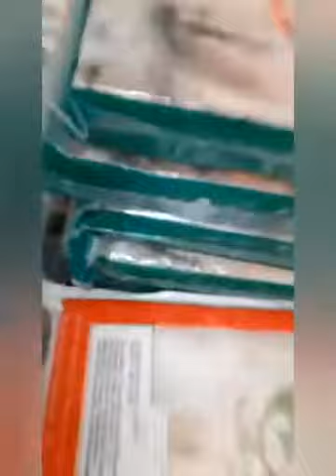চিতল মাছের রেসিপি আমি কিভাবে রান্না করলাম#